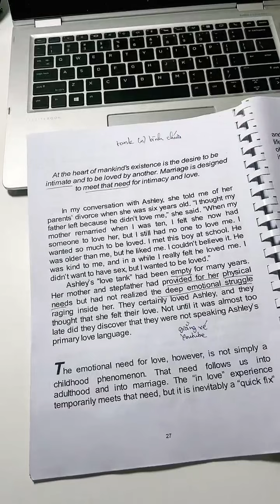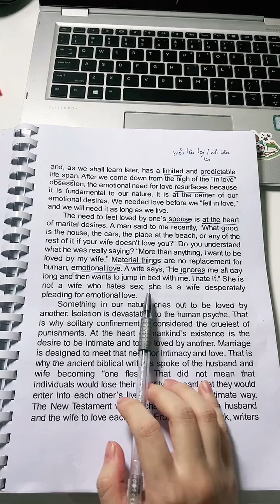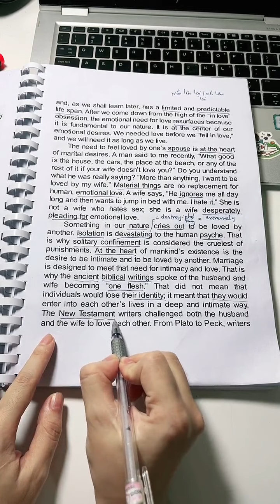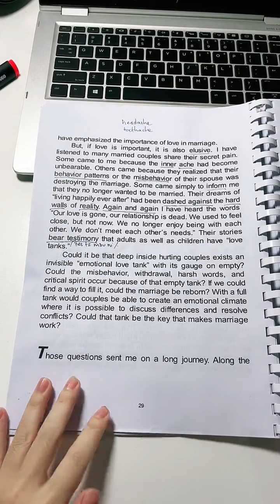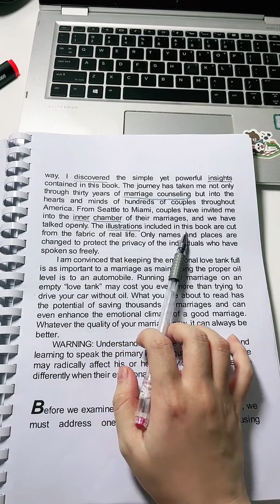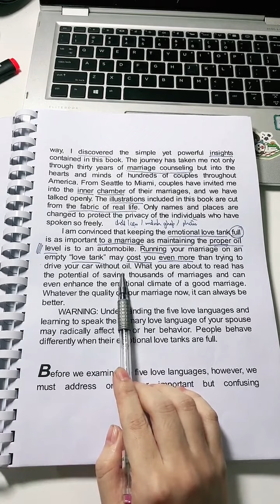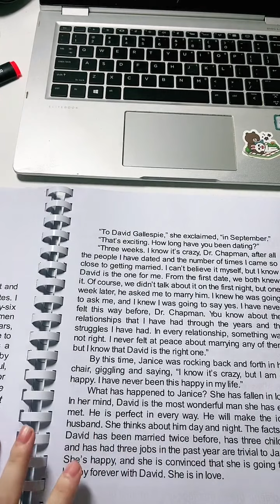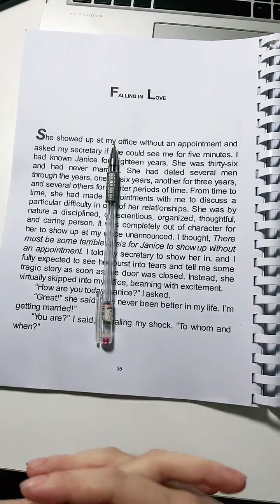Dịch Sách : The 5 Love Languages - Garry Chapman - Part 3